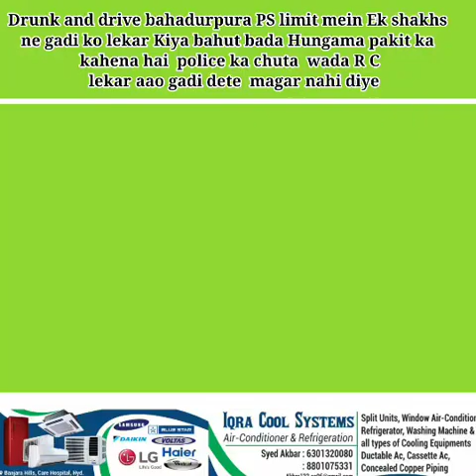🔴Drunk and drive bahadurpura PS limit mein Ek shakhs ne gadi ko lekar Kiya bahut bada Hungama pakit?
Drunk and drive bahadurpura PS limit mein Ek shakhs ne gadi ko lekar Kiya bahut bada Hungama pakit ka kahena hai  police ka chuta  wada R C  lekar aao gadi dete  magar nahi diye...hp news channel